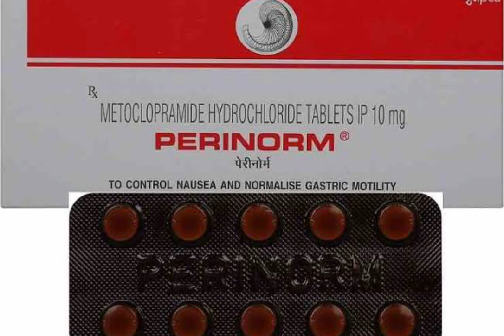Perinorm tablet uses in Nausea & Vomiting/मिचली और उल्टी की दवा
Perinorm tablet uses in Nausea and vomiting,it is very useful medicine in Nausea and vomiting.

perinorm tablet ka kaam ulti aur michali aur chakkar ke liye eska estemaal kiya jata h.
yah ek bahut hi best dawa h jo ki bahut low cost me ye dawa market me mil jati h.
esko ek tablet garam pani ke sath jarurat padane par esko liya ja sakta h.

Pharmacy king 0.2
Pharmacy king 0.2
Pharmacy king 0.2